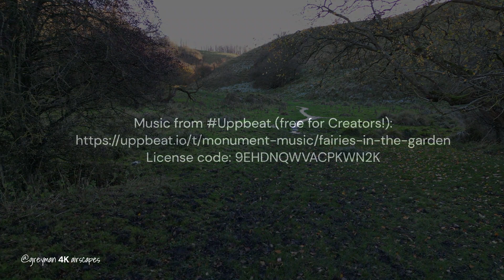Clouts Wood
I love the colours this time of year. Following the streams along the bottom of the the wood.